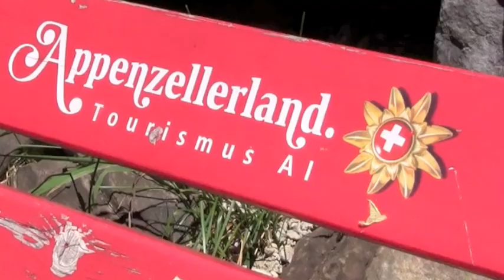Paradise Hunter - Vote for Shock!!! (Tom Shock)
An experienced Paradise Hunter, Tom Schoch wants to use his new found skills for good, not evil.  This is his official application video for Paradise Hunter TV.  to learn more.